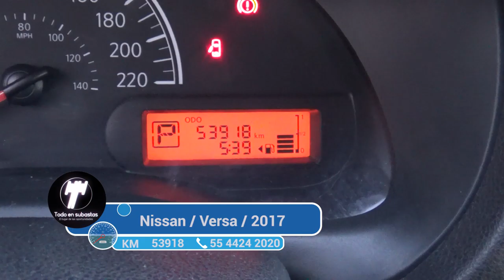Nissan / Versa / 2017 - 4189